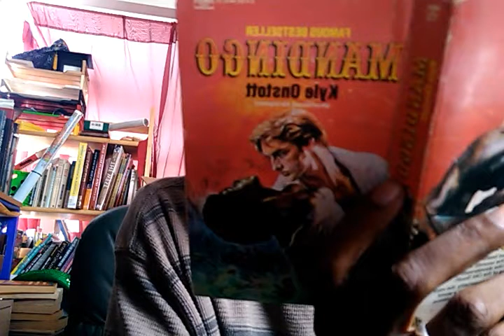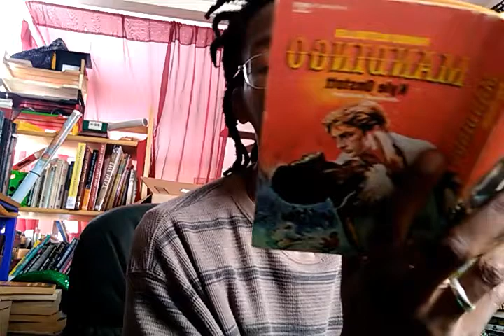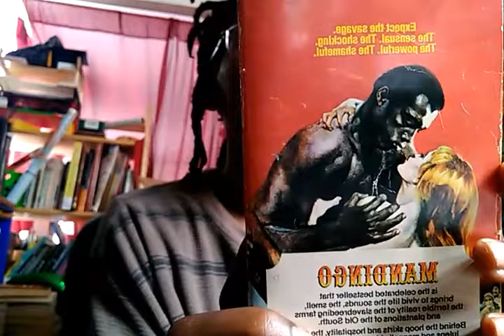Mandingo the novel about breeding farms during slavery!